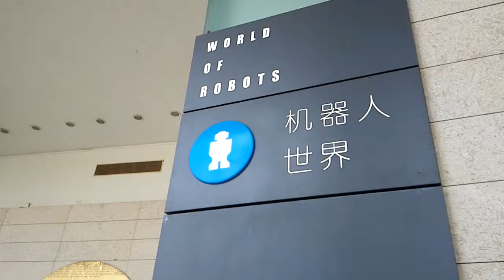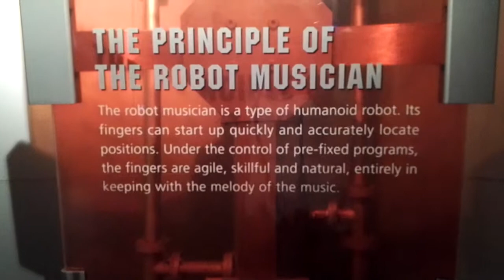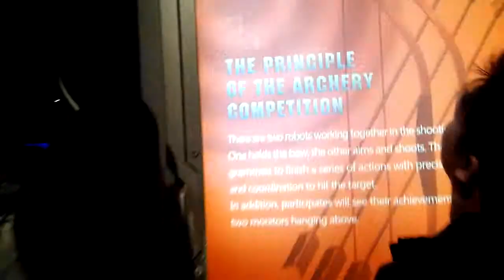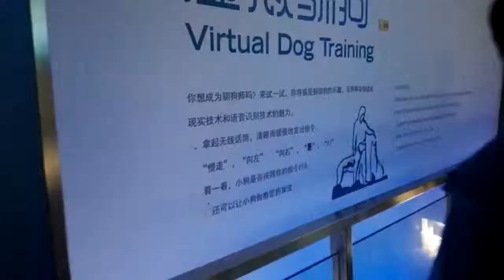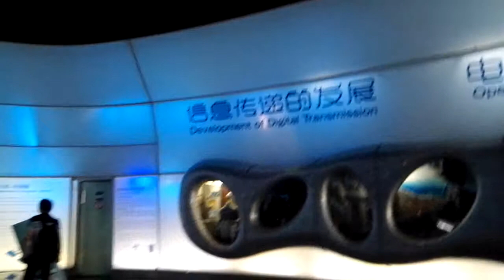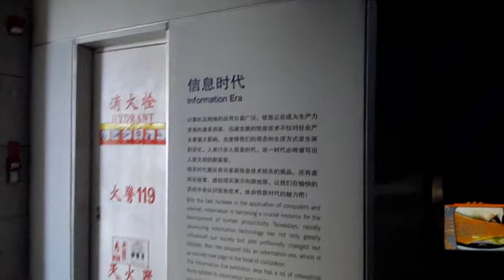World of Robots, Shanghai Science and Technology Museum